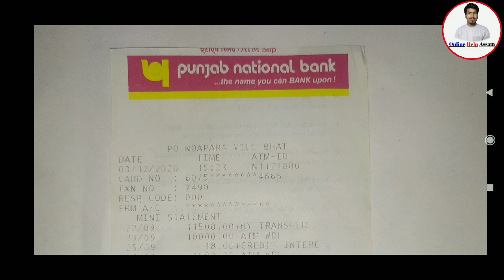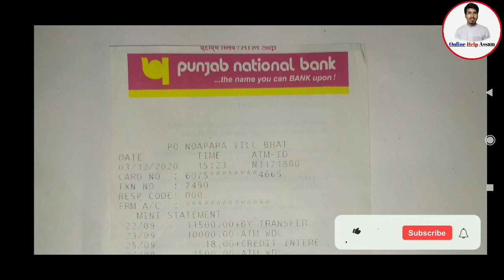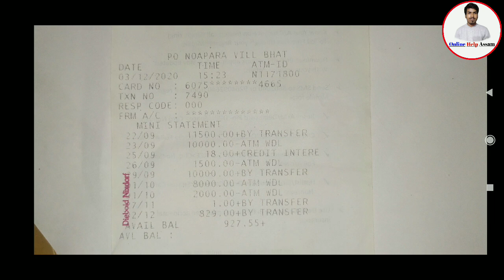Orunodoi Scheme Payment Proof//Orunodoi Scheme Payment Check Online//Online Help Assam